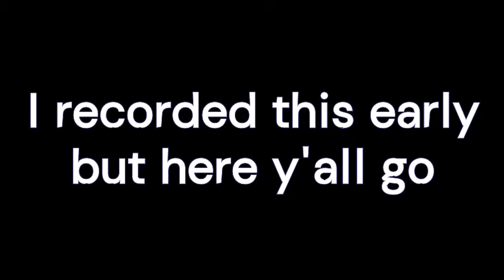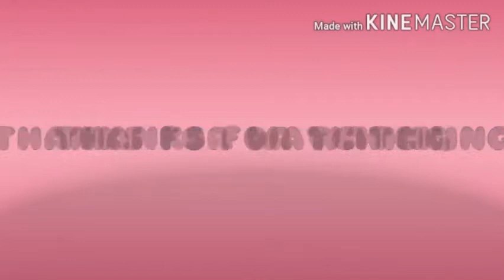HE TOOK OUT HIS GUN - LENARR When Walmart cancels our PS5 order (TRY NOT TO LAUGH)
How many of you guys had your Ps5 order cancelled before.